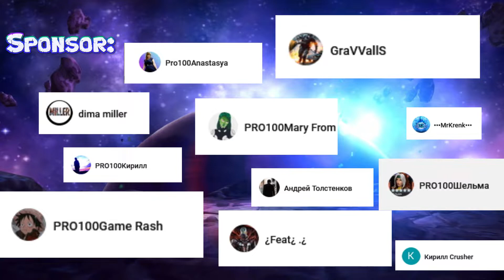Лето Боли - Неделя 3 | Кем Бить? | Как Лучше? - Marvel Contest of Champions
🎶Music🎶
Causmic - Two Face
❗ Чуть О Себе ❗
Меня Зовут Александр.
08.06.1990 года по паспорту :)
Что я делаю на YouTube, фсё просто, я Стримлю и мне это
нравится. Менять Мир в лучшую сторону,
не в моей юрисдикции.
💻Характеристики:
◉ Процессор: Intel Core i7 9700
◉ Видеокарта: Nvidia GeForce GTX 1660 TI
◉ Оперативная память: DDR4 8Gb 3200MHz (16g)
◉ Твердотельный диск SSD: 240 Gb и HDD 1 T
◉ МониторЫ: ЛOC и BenQ
◉ Разрешения экрана: Full H 1920x1080
◉ Частота обновления экрана: 70 Hz
◉ Карта Захвата: AverMedia 2plus (4K)
◉ Телефон: Iphone XR и Ipad Pro 2021